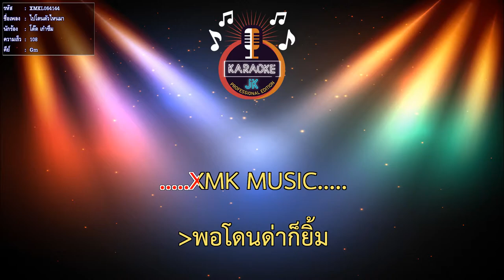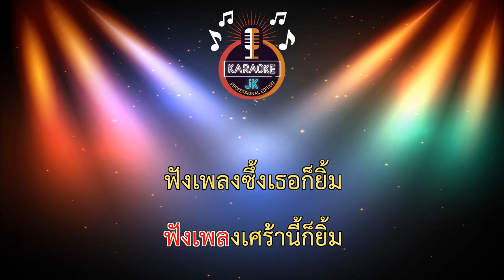ไปโดนตัวไหนมา (108-Gm) - โต๊ด เก๋าซึม【 Cover By คาราโอเกะดนตรีสด 】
ขับร้อง : ซันโต๊ด เก๋าซึม
แต่งโดย : ดุ่ยร์ เชียงลำ
เรียบเรียงดนตรี : วงเก๋าซึม
อัดเสียงและมิกซ์ดาวน์: พี่หนุ่มบัวใหญ่